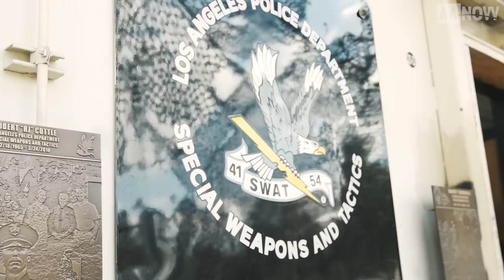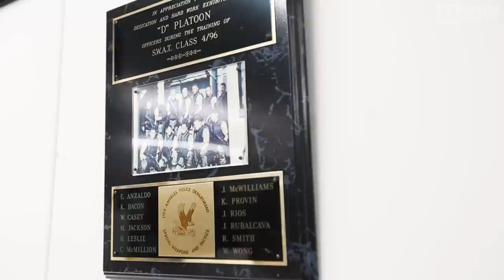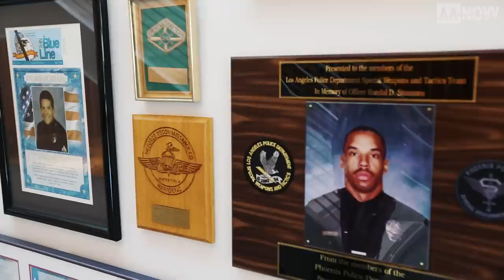LAPD SWAT Officer Wilson Wong - Episode 2 | AANOW ORIGINALS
Episode 2 of 4. With 22 years on the streets, LAPD SWAT Officer Wilson Wong has seen everything in a city of 13 million. As the first Chinese-American on the most highly trained SWAT team in the USA, Officer Wong's pioneering legacy ends with his final year before retirement.

View the rest of this 4 episode series right